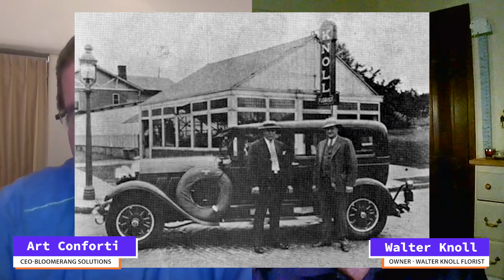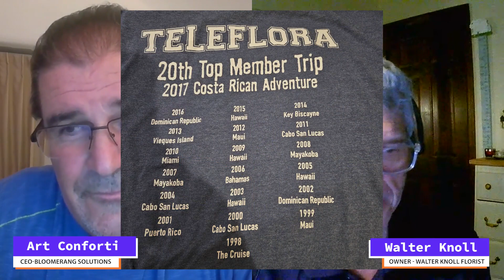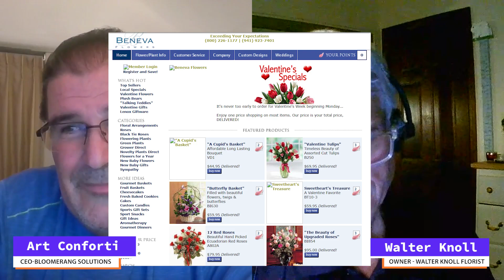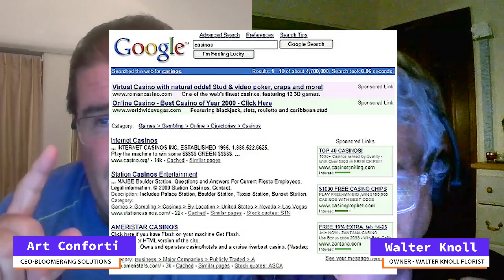Flower Pros Podcast #2: Water Knoll of WaterKnollFlorist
The Flower Pros Podcast #2: Water Knoll of Water Knoll Florist.